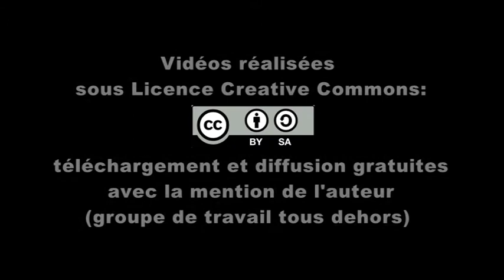Form'action tous dehors - Des règles de vie dehors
Interviews réalisées en 2014 dans le cadre d'une "form'action" (recherche - action) avec des enseignants de Belgique francophone sur le thème des sorties nature avec la classe.